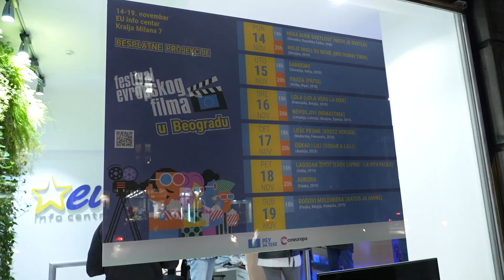Otvaranje Festivala evropskog filma u EU info centru - Neka bude svetlost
Plavi tepih na svečanom otvaranju Festival evropskog filma u EU info centru dočekao je posetioce koji su u ponedeljak, 14. novembra prisustvovali prvim projekcijama.

Pre filmova, publika se zabavljala učešćem u kvizu o evropskoj kinematografiji, osvajanjem personalizovanih majica i fotografisanjem, a nakon toga ih je pozdravio ambasador EU u Srbiji Emanuele Žiofre.

„Beograđani će u narednim danima imati priliku da pogledaju najnovija dostignuća evropske kinematografije – nagrađene filmove i dokumentarne filmove koji se bave pitanjima međuljudskih odnosa, kulturne kohabitacije, savremenih socio-ekonomskih pitanja, ličnog rasta i dilema… Svi oni pokazuju koliko smo svi snažno povezani sa svakodnevnim izazovima i kako nas kultura spaja - koliko smo ujedinjeni u različitosti“, kaže ambasador Žiofre.

Projekciji filma "Neka bude svetlost" (Slovačka, Češka Republika) koji je otvorio festival prisustvovali su i ambasador Republike Češke Tomaš Kuhta i zamenica ambasadora Slovačke Monika Podsklanova Šuhajdova.

Nakon dva onlajn izdanja zbog pandemije korona virusa, publika je ponovo u mogućnosti da uživa u odličnim evropskim ostvarenjima svakog dana do subote, 19. novembra u beogradskom EU info centru.